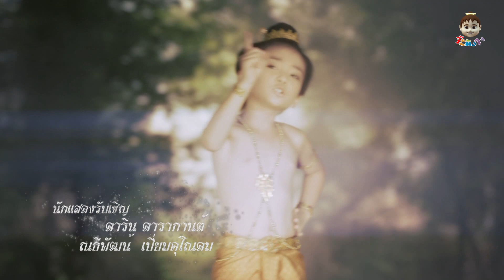ขุนแผนแสนสะท้าน ตอน 199 เบรค 1